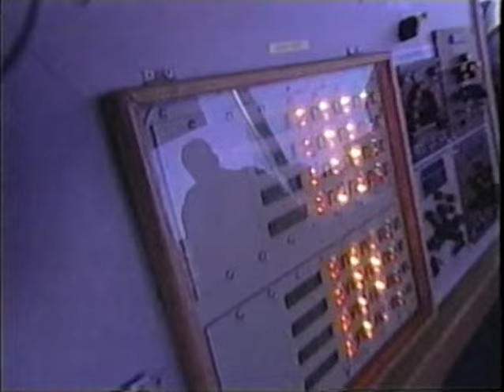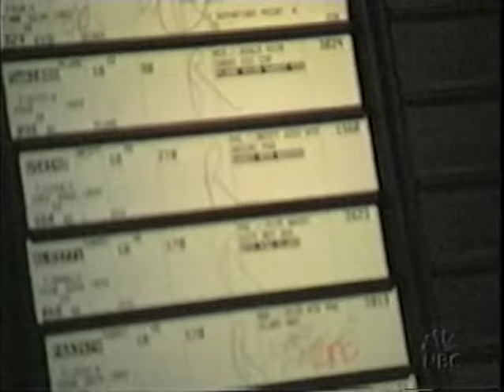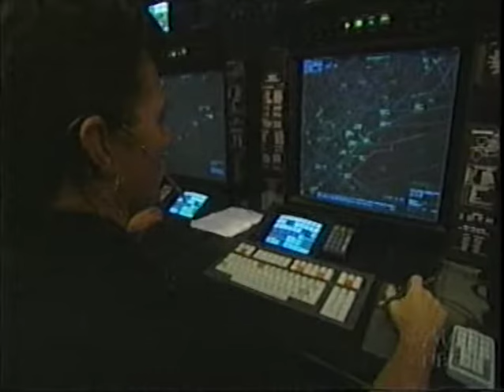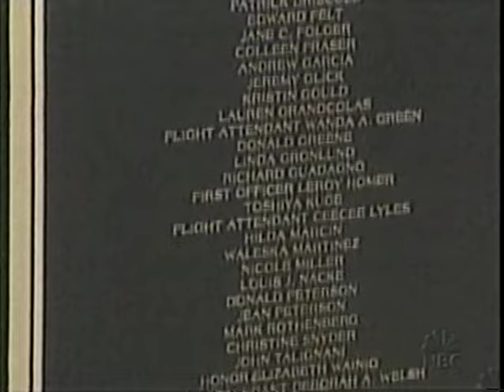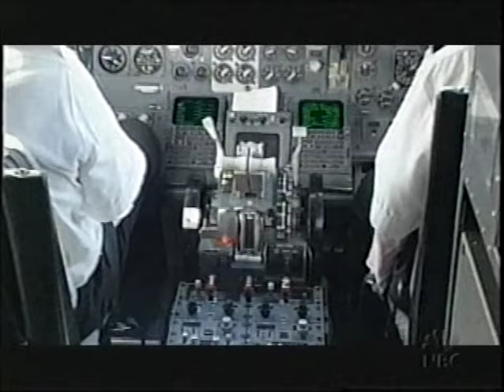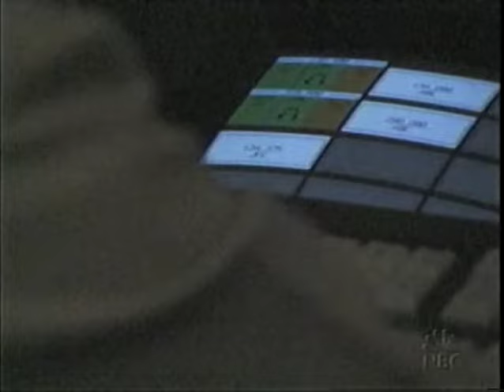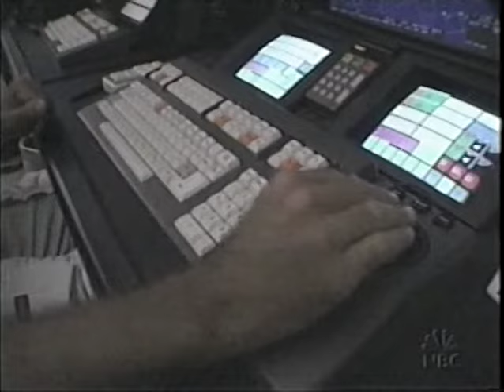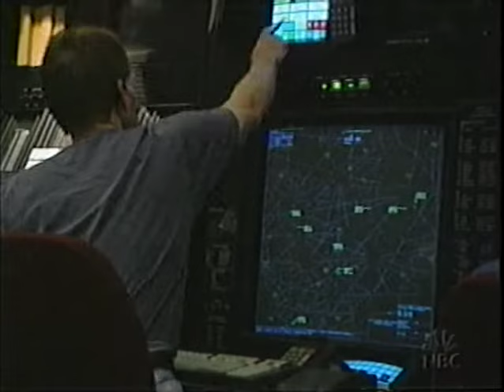NBC Dateline : The Air Traffic Controllers of 9/11. With Tom Brokaw. From September 11, 2002.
NBC Dateline : The Air Traffic Controllers of 9/11.
With Tom Brokaw. Originally aired on September 11, 2002.
I had this on an old VHS tape from the original airing.

In the chaos of 9/11, the men and women controlling the communication in the skies above America had to piece together a tragic puzzle. One year after the attacks, Brokaw sat down for an exclusive interview with these heroic air traffic controllers to discuss the events of this unimaginable attack on America's homeland and the lessons learned. More than a decade later, Military Channel catches up with one of those controllers about how the events of 9/11 forever changed the industry and the lives of air traffic controllers.